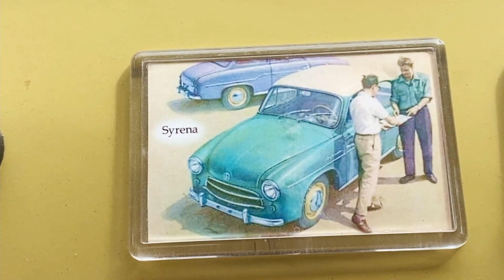Polska myśl motoryzacyjna sprzed lat na amerykańskich drogach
Za oceanem można spotkać niemal wszystkie modele samochodów znanych z okresu PRL. Właściciele mówią, że darzą je sentymentem i nie zamieniliby na nowoczesne modele.
W programie PrzystanekAmeryka opowiedzą o swojej motoryzacyjnej pasji.

Premiera w piatek 9 lipca o godz. 18:50 i 00:50 w TVP Polonia i TVP Polonia Stream